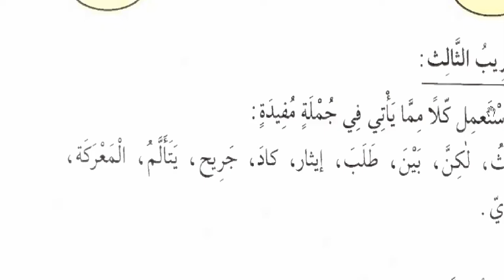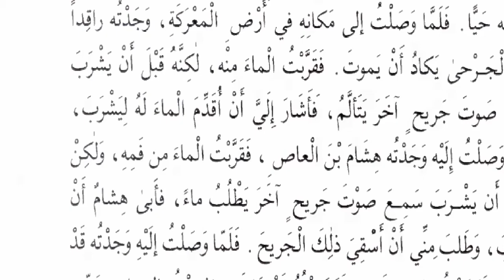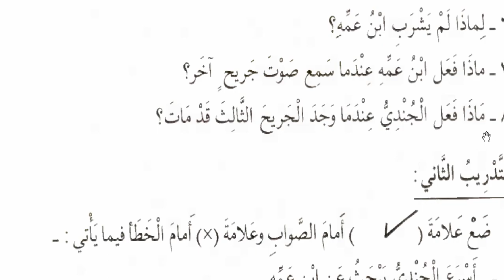9 A (QIRO'AH) - KAMIS, 18 MARET 2021